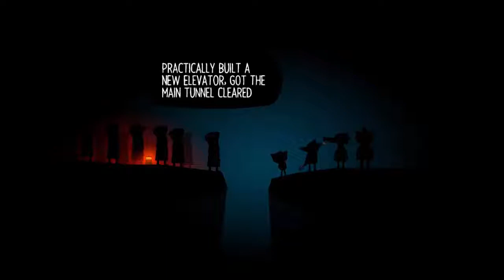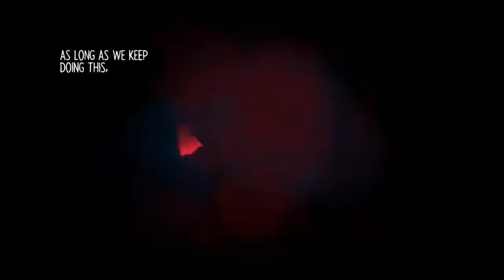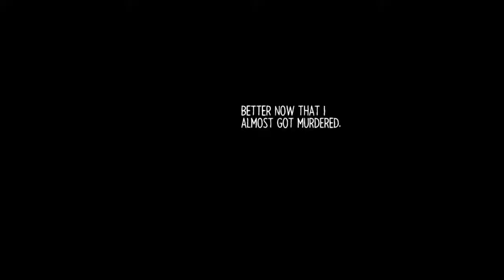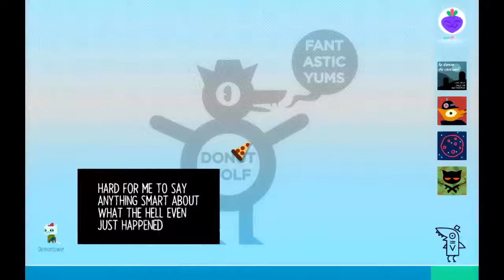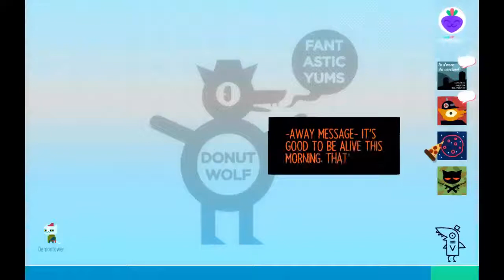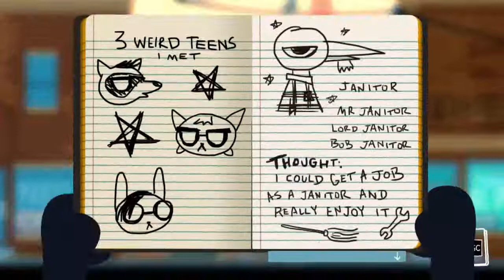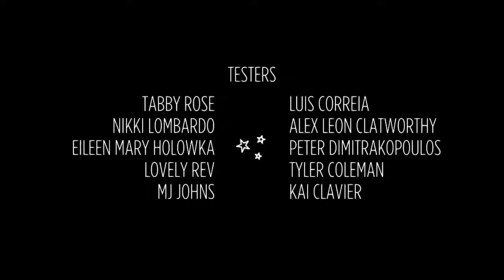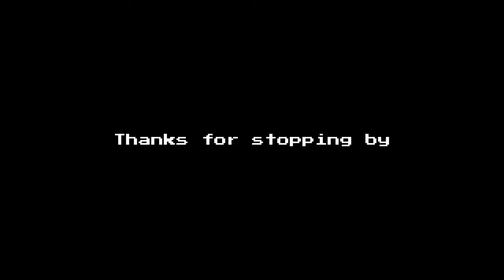Let's Play Night In The Woods - P19 - I Don't Wanna Die Anywhere Else (Final)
This was an amazing ride, thanks for coming along with me.

Tell me what you thought about in the comments, wanna see more story games? More montages? What'd you think about todays video? I'm always looking for feedback.

While your at it, check out these guys too, they're my buddies and they deserve some love.